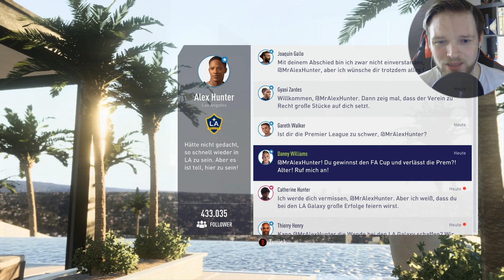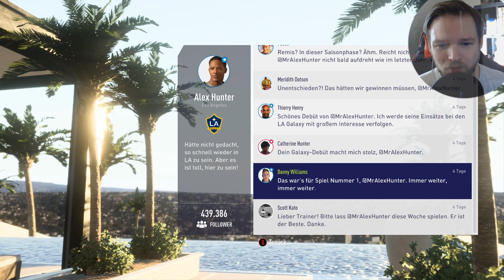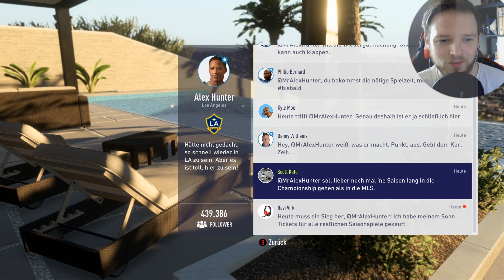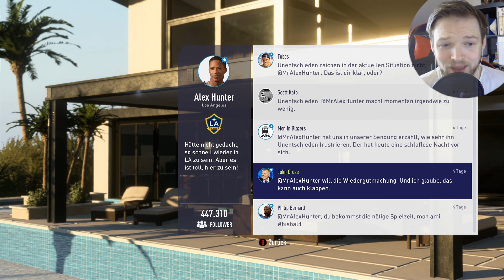Gelingt der DURCHBRUCH in der MLS?! ⚽ FIFA 18 The Journey 2 Deutsch ⚽ FIFA 18 Deutsch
FIFA 18 The Journey: Alex Hunter returns - FIFA 18 The Journey Deutsch / German
► Komme zu uns auf den Discord!

🈲 Bock auf FIFA 18 (PS4/Xbox One/PC)?

« FIFA 18 Deutsch - Let's Play FIFA 18 The Journey: Alex Hunter returns Deutsch German - FIFA 18 German - FIFA 18 The Journey 2 »

FIFA 18 Beschreibung:

Bist du bereit für deine bisher größte Saison? FIFA 18 verwischt dank der Power von Frostbite™ die Trennlinie zwischen virtueller und realer Welt und erweckt die Helden, die Teams und die Atmosphäre des Fußballs zum Leben.

Im FIFA 18 Karrieremodus kannst du dein eigenes Team managen und zum Erfolg führen. Im FIFA 18 Ultimate Team bist du ebenfalls der Boss! Erhalte und erspiele die besten Karten und spiele gegen die besten Online-Gegner der Welt in verschiedenen Wettbewerben wie den FUT Draft oder die Weekend League!

🈲 SPIELE-INFORMATIONEN 🈲

✸ Spieletitel → FIFA 18
✸ Plattform → PlayStation 4, Xbox One, PC

❤ Kostenloser Support per Amazon

Ein Kauf über die Links unterstützt Gamero direkt durch einen prozentualen Anteil an dem Preis (über Provision). Als Käufer erleidest du keinerlei Nachteile. Der Preis bleibt gleich, jedoch unterstützt du damit den Kanal von Gamero durch eine kleine Provision, die voll vom Anbieter gezahlt wird.